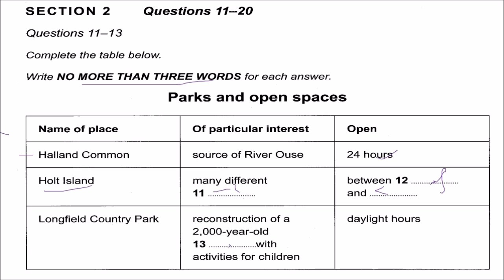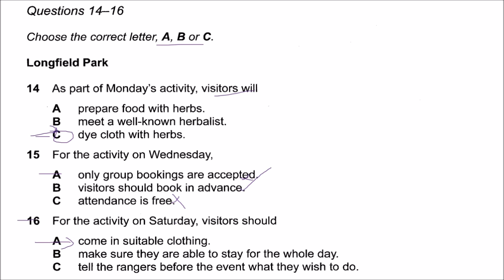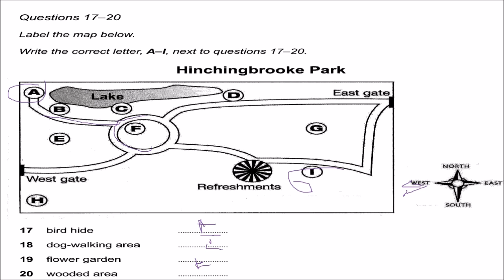Cambridge IELTS 9 TEST 2 Listening Section 2 | Cambridge IELTS Listening in HINDI URDU